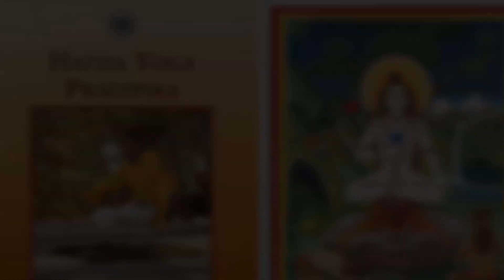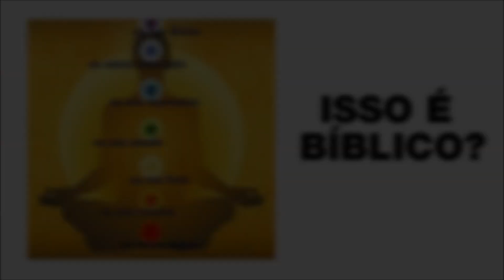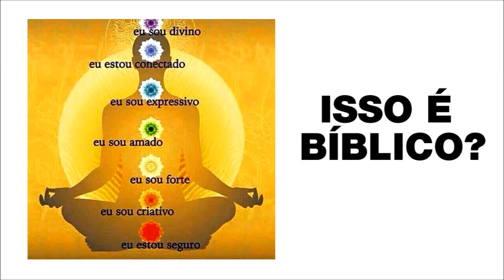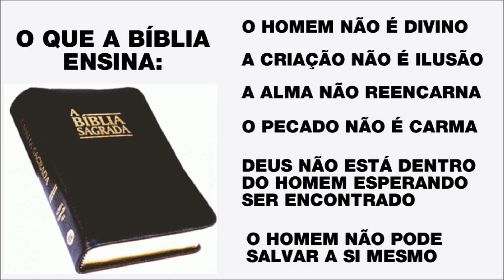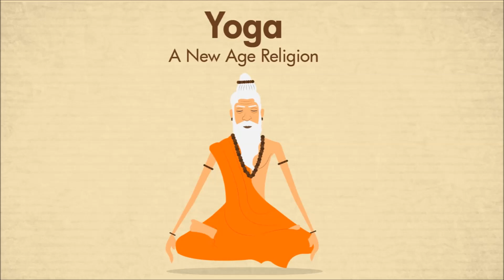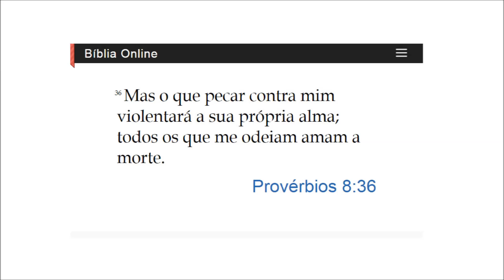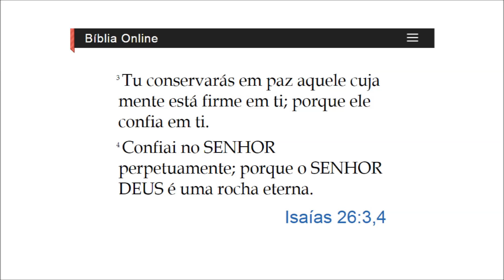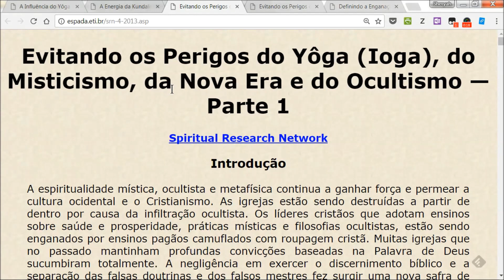Hatha Yoga, a Serpente Enrolada e os Cristãos sem Discernimento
Artigo de Jeremy James